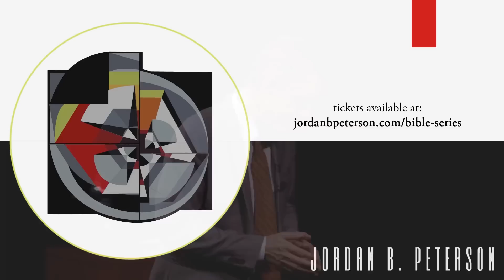Why are SJWs more likely to be female? Jordan Peterson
If you would like to support Jordan Peterson,

Thank you for all your support. I truly appreciate all of you.
Regardless of what your personal beliefs may be, we all have the right to speak and be heard.
TheArchangel911